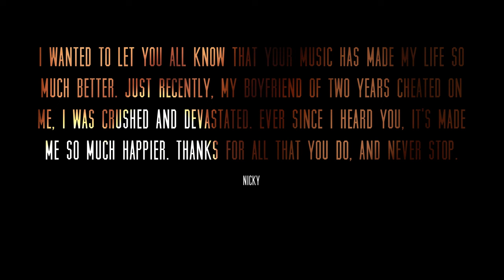Drawing North - Kites (Acoustic) | Original Song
We have just release a FREE track "Not Giving In" from our upcoming debut album.

get your hands on it!

Lyrics:
Where were we? Stone had only settled in
Around me, the trembling never had to speak
And it shows, notion burns before the peak
If busy streets had chance to cease
They'd hang their heavy heads with ease

Oh deceiving pirouette, speak no feeling, no regret
Does not see, a life free
Books and ties were here first for the worst

We are the shades of price and pain, led astray
We shadow the sun and crown the air for those who dare
Don't burn your fingers in the fire again

Take breathe from me, made of engines and machines
Allow these hollow bodies to proceed
like a train, grinding gears below a frame
Pull the binding of the heart
Like ropes of church bells in the dark

Patch the holes of the heart, the wounded kite
Run, with dreams of light in the morning
Hold the string and hope to fly
Away